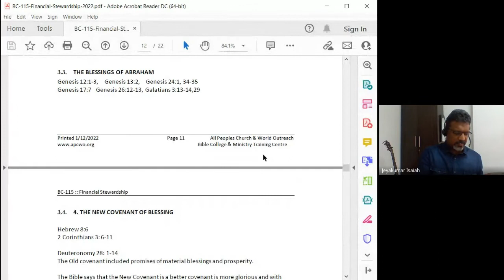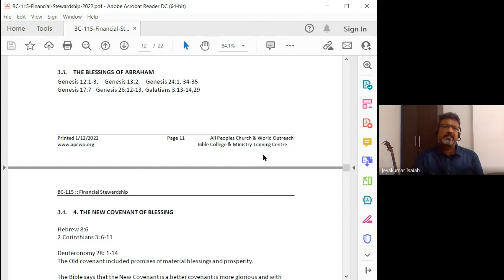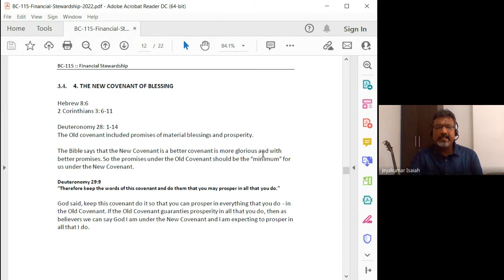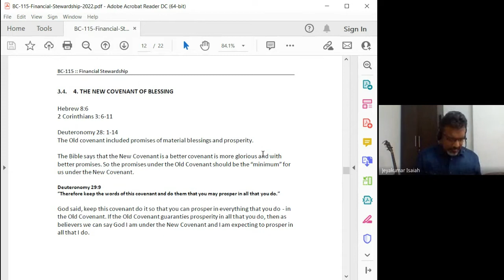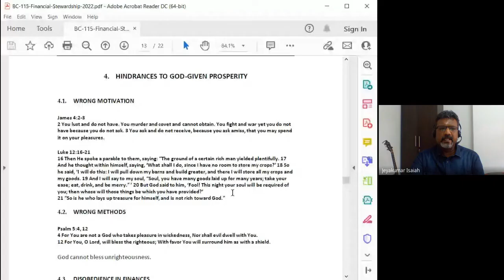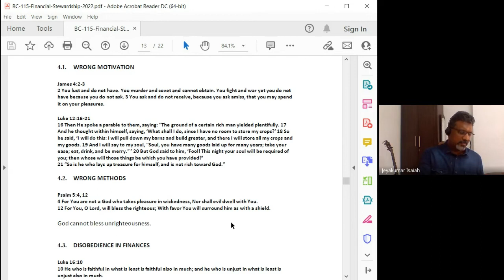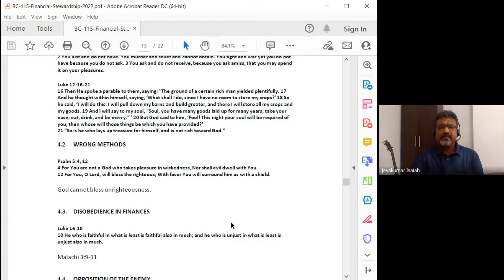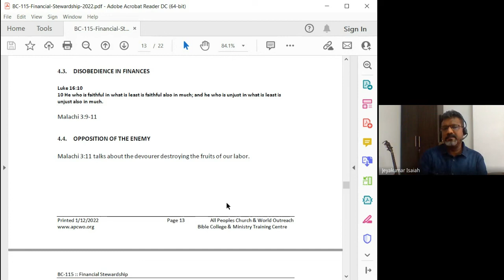Financial Stewardship | Lecture 4 : BC115-FS-20220203